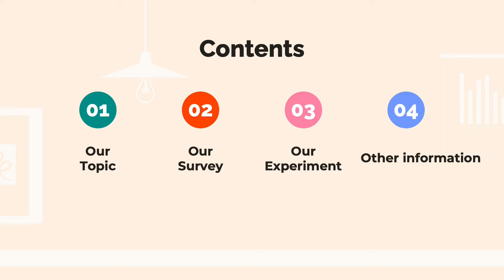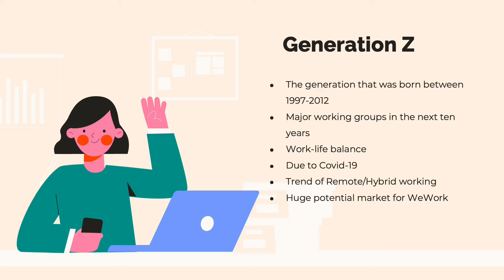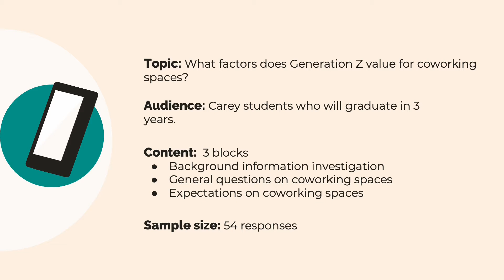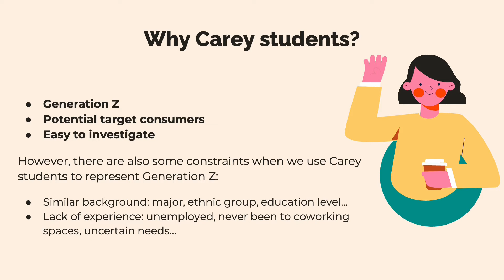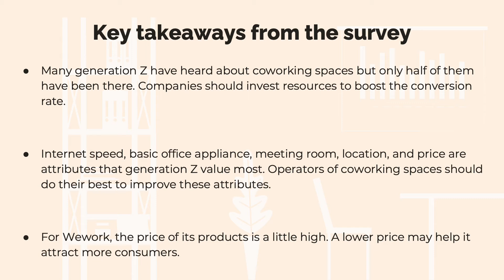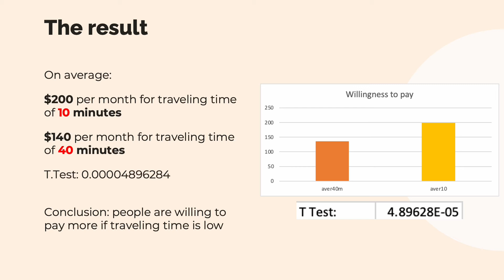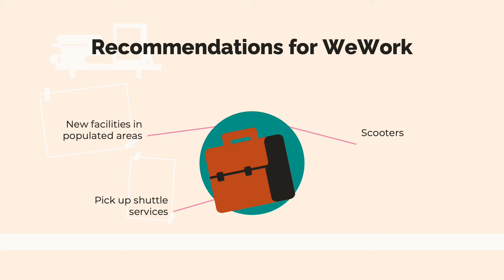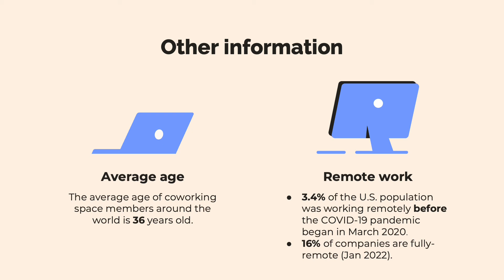WeWork Final Pre